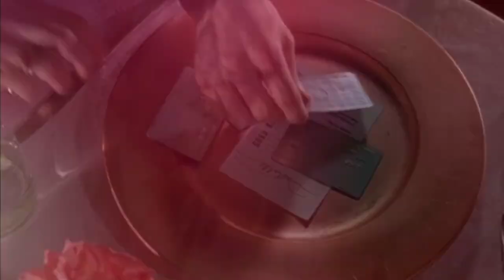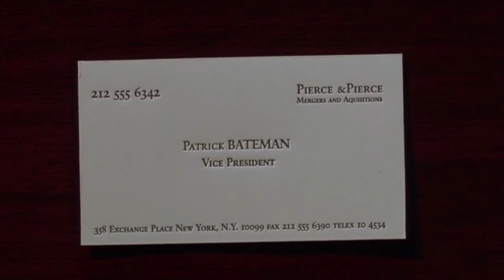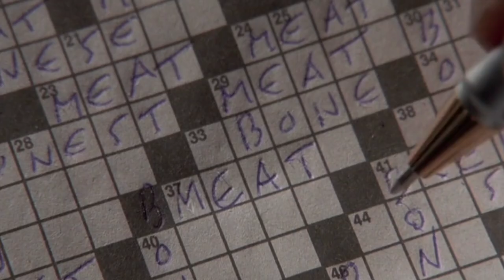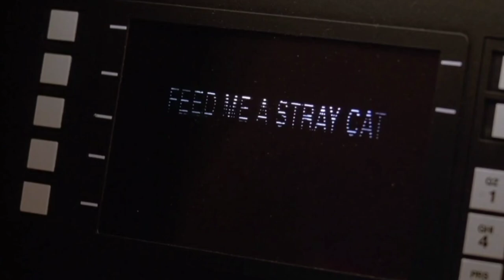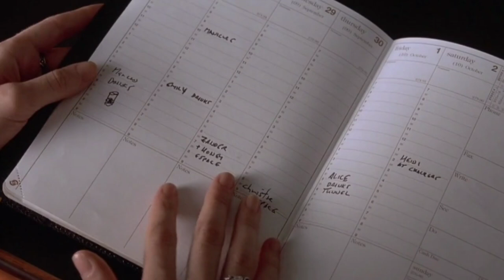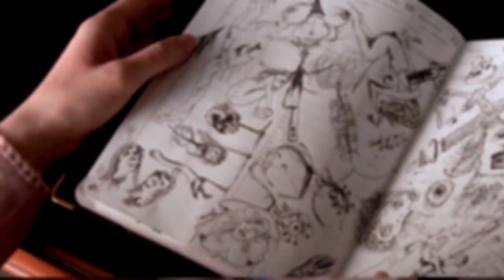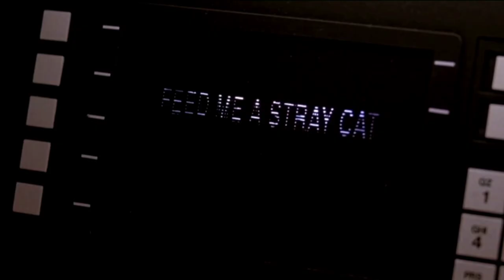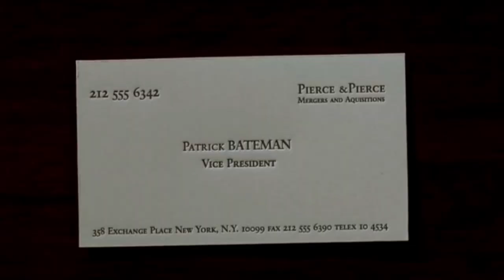American Psycho (2000) Full Movie Explained In Telugu | Best Suspense Thriller |Movie Matters Telugu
The American Psycho ending confused its viewers over 20 years. Like the Bret Easton Ellis novel that inspired it, the film leaves open the possibility that Patrick Bateman didn’t really kill all those people. Some people think it was all a fantasy.

So here is the breakdown of Amerian Psycho Movie In Telugu.

We Movie Matters Telugu in this video discussed about The Others (2001) Movie Story And Ending Explained In Telugu.

american psycho movie explained in telugu,
american psycho story explained in telugu,
american psycho Ending Explained In telugu,
american psycho telugu,
american psycho story,

Movie Matters Telugu.